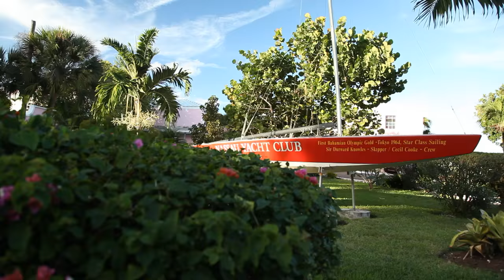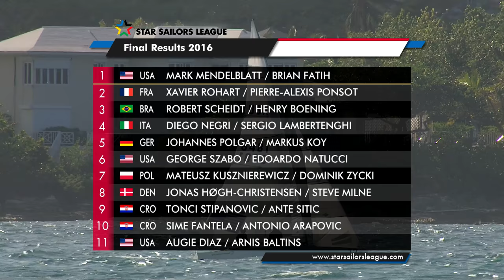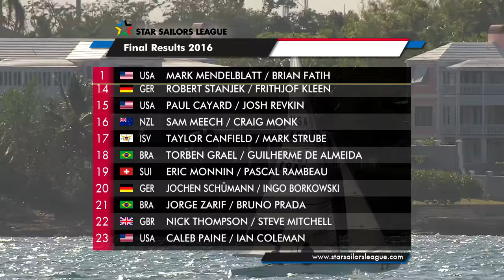SSL Finals 2016 - The Movie